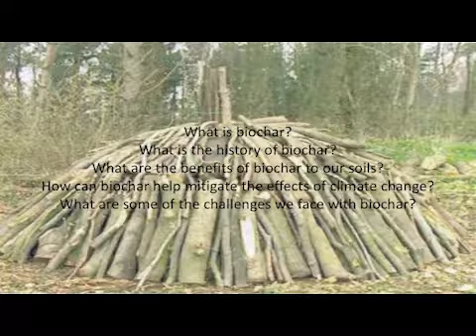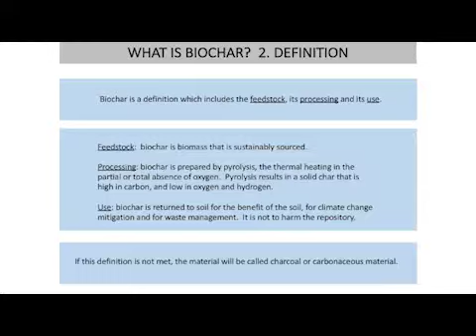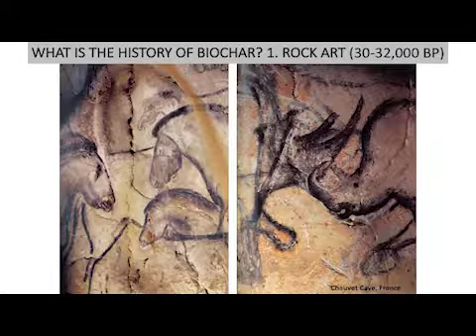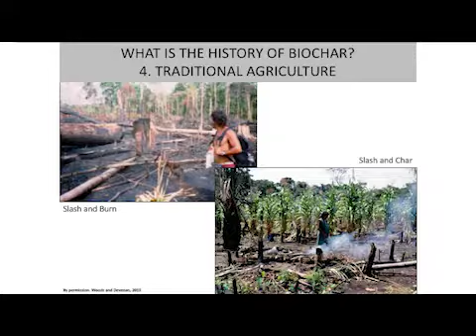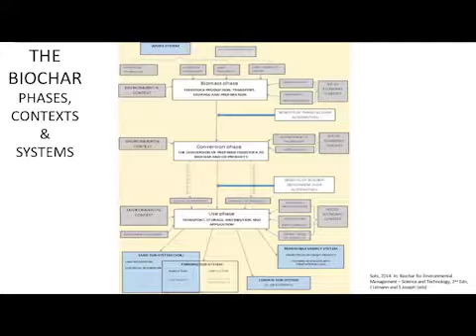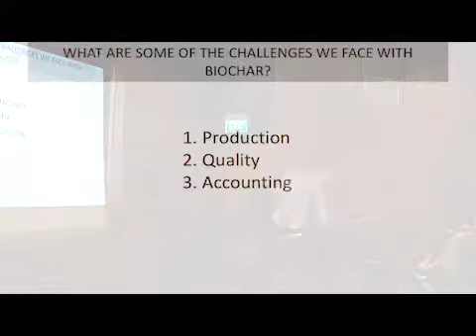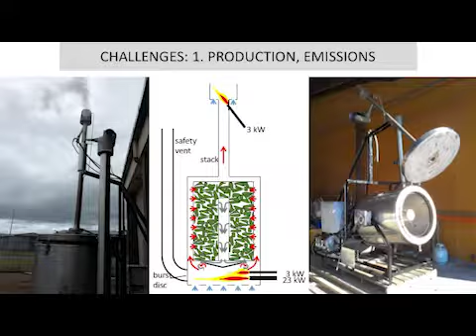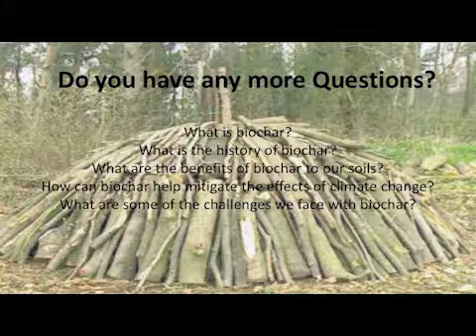making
Charcoal seems a pretty uninteresting sort of substance but it has been essential for many technological advances and could now provide a boost to combatting global warming